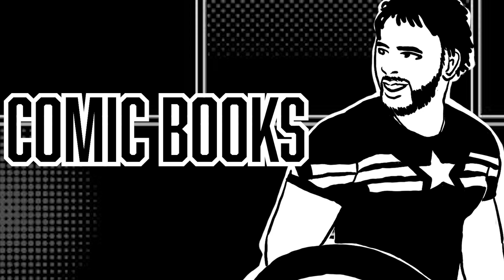Enter The Review: Beetlejuice BeetleJuice ( Did We Need This?)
Beetlejuice is BACK! But was a sequel *really* necessary?  We dive deep into "Beetlejuice Beetlejuice", dissecting its story, performances (Michael Keaton!), and Tim Burton's signature style.  Was it worth the 36-year wait? Find out in our review!